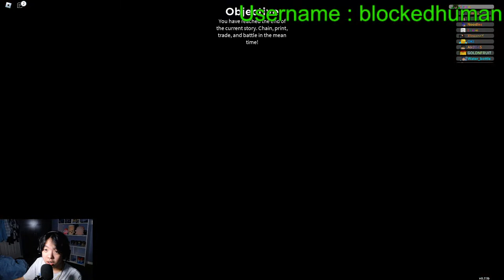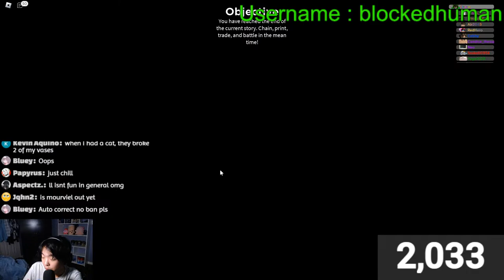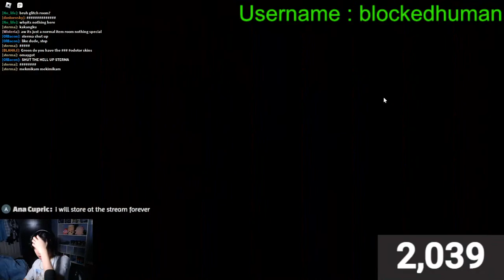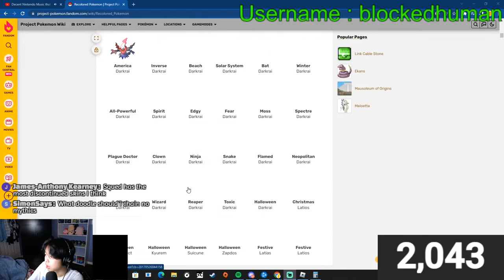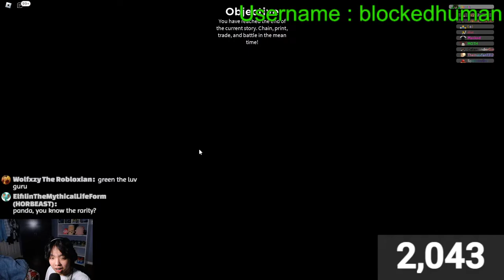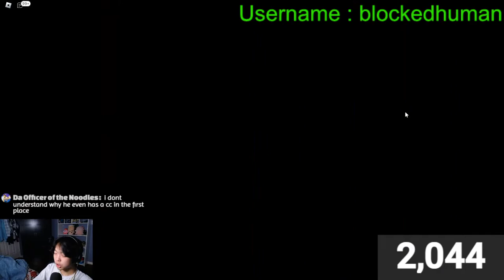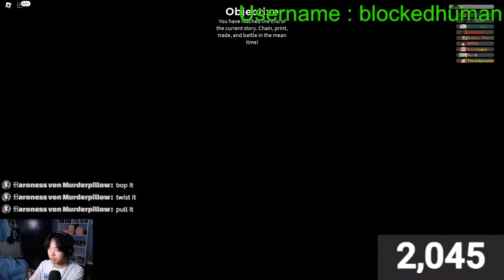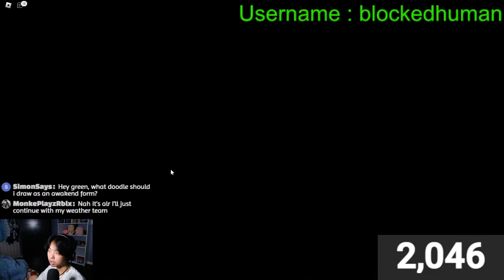{LIVE} YO WHATS THIS AN UPDATE?! | DOODLE WORLD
VIP:

1.Dizy
2.Bob
3.Water
4.BurmyThepython
5.Mushy
6 .Wafflesunday
7.Krabby
8. Monkeyblues
9. Diyto
11.Cr00nchy
12.Ginya
13.KaitlynGoesQUACK
14.Alexisverybored
15.Erin Cnossen
16.RandomDude (aka jazzathan)
17.RRailway
18.Lego DenMark
19. Mr. Guesty
20.RellRill

Thanks to BurntToast for the Profile picture!
Rules:
no spam pls
no links pls.
no advertising
no swearing pls.
being rude is an instant 300-second timeout (jokes are fine but you know when a joke goes to far)
be positive don't ruin the mood
English only please
Respect
have fun :)